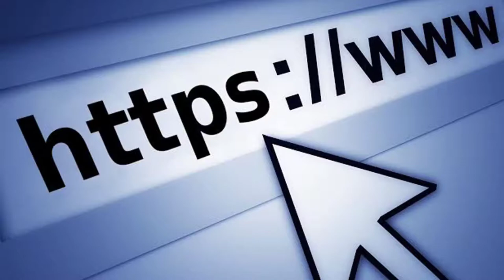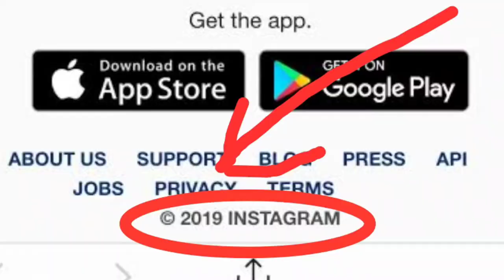Phishing Attack Explain || Phishing Attack Se Hum Kaise Bache Sakte Hai (Ep 01)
Hello friends,
in this video I explain about phishing attacks, how phishing attack is works, how to be secure and safe from phishing attack and recent techniques of phishing attacks, I hope you would like to enjoy this video.

Hello friends,
is video mein maine bataya hai phishing attack kya hota hai, phishing attack kam kaise karte hain, phishing attack se ham kaise bach sakte hain, aur phishing attack ke recent techniques bhi bataya hai. I hope you video aapko pasand aaya hoga.

Your quaories.

fishing hacker

Be Secure Be Safe part 01

Be Secure Be Safe Ep 01

What if I accidentally clicked on a suspicious link?

What happens if you accidentally click on a phishing link?

What do I do if I get a phishing email?

How do I fix phishing emails?

Can you get scammed by responding to a text?

Can opening a text be harmful?

What do I do if I responded to a phishing text?

What makes phishing attacks easy to fall for?

Why is phishing dangerous?

What percentage of phishing attacks are successful?

Why is phishing so popular?

Is IP phishing illegal?

What do you do if you've been scammed?

Should I report phishing emails?

What happens when you report phishing?

Why is phishing a problem?

What is a phishing text message?

What are the 4 types of cyber attacks?

Why is it called phishing?

Is it better to block or report phishing emails?

Do Spammers know if you open their email?

What happens if you open a phishing email?

What do I do if I receive a phishing email?

What happens when someone catches under Phishing?

What is a phishing attack and how does it start?

What happens if you open a phishing email on your phone?

Can scammers tell if you open an email?

Can you be hacked by opening an email?

Is opening a phishing email dangerous?

How can you protect against malware?

Do you think online banking is still safe how can you avoid becoming a victim of phishing

Which of the following is the most likely sign of a phishing attack?

How do you know if you've been phished?

Can you get a virus just by opening an email?

Is phishing a crime?

What are the three steps of phishing attack?

What happens if I open a phishing link?

What happens when you get phished?

How do you protect against phishing?

Why do I get phishing emails?

Why is phishing difficult prevention?

How can you tell a phishing email?

What is trap phishing?

How common is phishing?

What is the best defense against phishing?

What are the three steps of a phishing attack?

Does VPN protect you from phishing?

How do I get rid of phishing emails?

What happens if you get caught phishing?

What is the fine for phishing?

What does it mean to be phished?

How can you protect yourself from phishing?